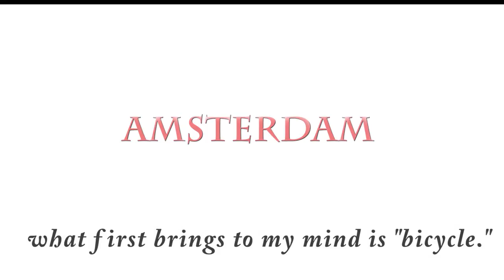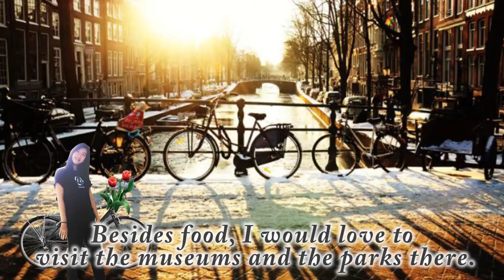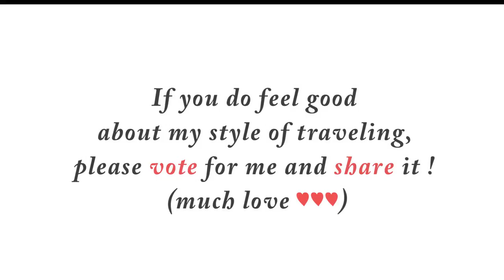In a dutch way!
第二屆 城市玩家 City:Amsterdam

Biking Amsterdam in a dutch way is the must-do thing for me.
Though it might not be what the dutch do in their daily life, I'll never know the answer unless I get chance to visit there.
Renting a bike and freely bike there.
Visit the museums and parks.
To relax myself, spend some time on the grass or playground with the food to
go.
Try every food there,especially different kind of cheese.
Here I come Amsterdam.
I ♥ Amsterdam!